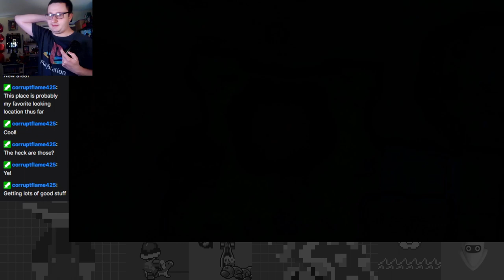Sunken Treasures in Serene Shores - Pikmin 4 Part 8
Exploring the Serene Shores for the first time on this episode! It's really cool!